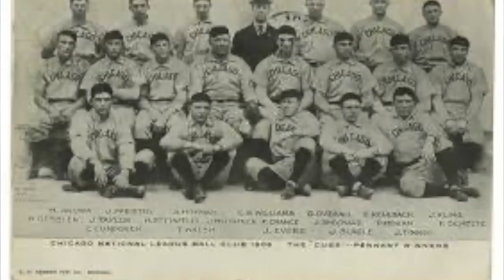This Day in Sports History (10/4): Rickey Henderson Becomes MLB Leading Run Scorer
Rickey Henderson was the best base stealer in MLB history, but he also had a knack for scoring runs and in 2001 he officially broke Ty Cobb’s run scoring record. What else happened on this day in sports history?